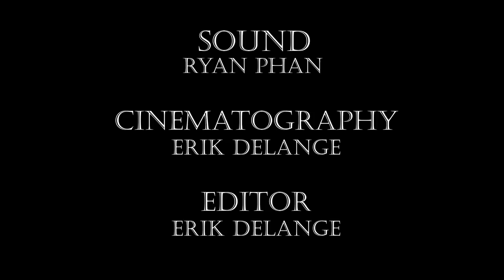The Parish: A Church Office Documentary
Pastor Brad, the recently hired senior pastor of Dunder-Calvin CRC in Grand Rapids, MI, struggles with the highs and lows of the pastorate.

A short made for Dies Natalis celebration at Calvin Seminary 2019